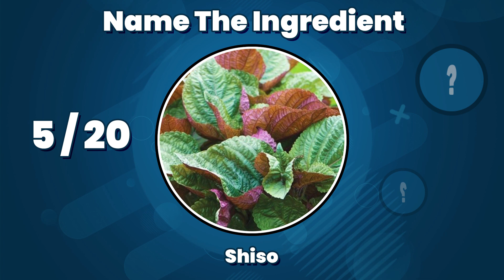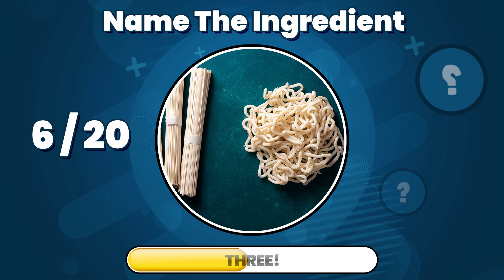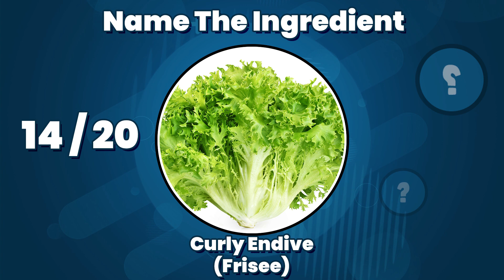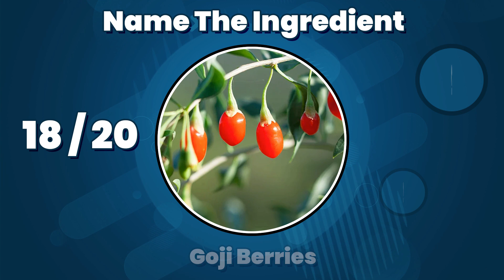Around The World Food Ingredients Picture Quiz : Can You Name Them?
In this short picture quiz, we will show you 20 food ingredients from all over the world and your job is simple - just name them before the 5 second timer runs out.  How good is your food knowledge?  Let's find out!